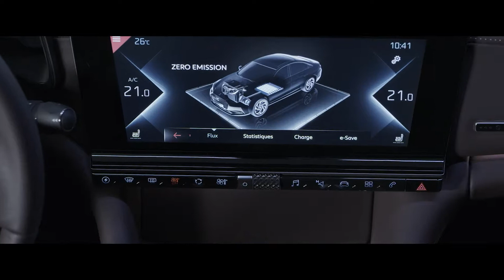DS 9. THE POWER OF ELEGANCE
directed by Laurent Nivalle
Le Rendez-vous à Paris production